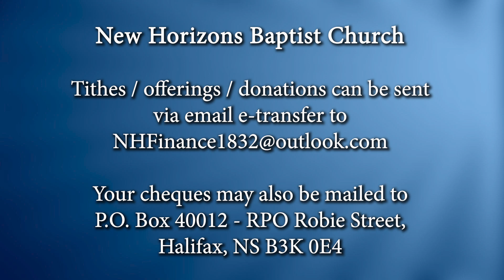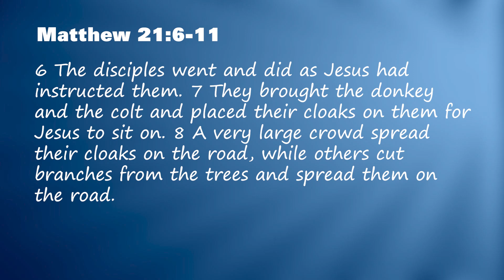New Horizons Baptist Church, Halifax - Posted April 4, 2021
Palm Sunday Worship -  March 28, 2021 w/Rev. Dr. Rhonda Britton preaching, Tracey Daye on piano accompanying the NHBC Men's Brotherhood Choir, and morning prayer by Minister Thornton Williams. Services are recorded live at St. Matthew's United Church, Halifax and posted the following Sunday.